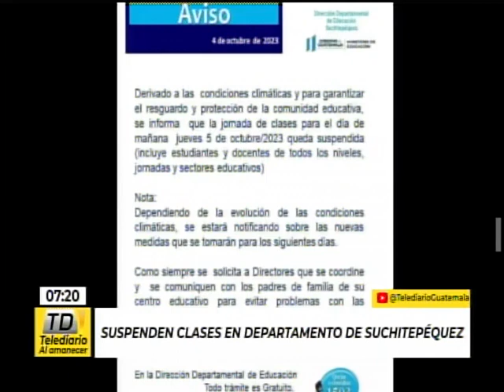Suspenden las clases en Suchitepéquez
Autoridades de educación han enviado un comunicado donde se confirma la suspensión de clases en Suchitepéquez, debido al mal clima.